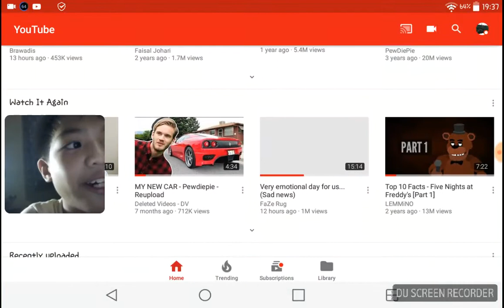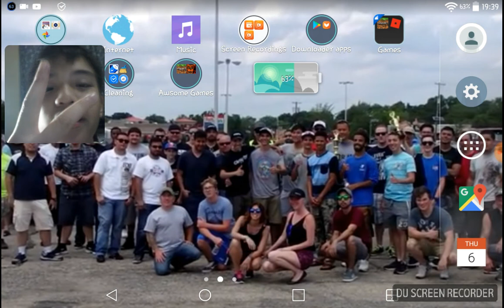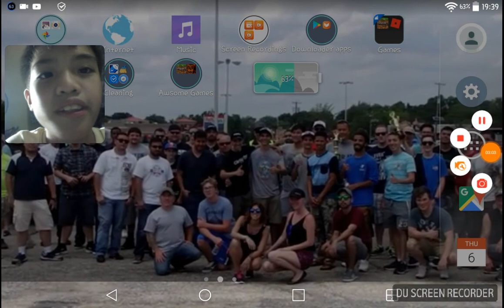Fans! Give me some video ideas! (I ran out of video ideas)